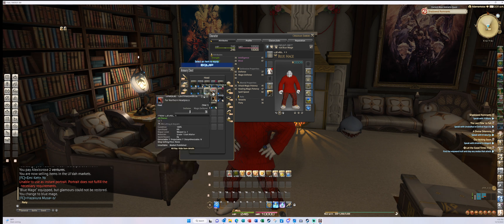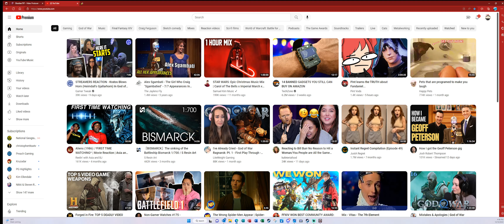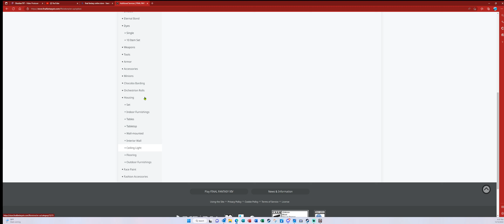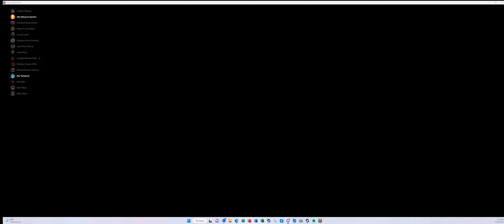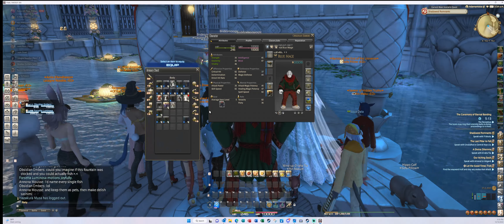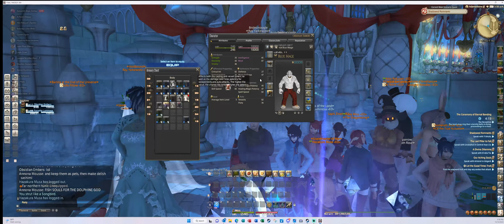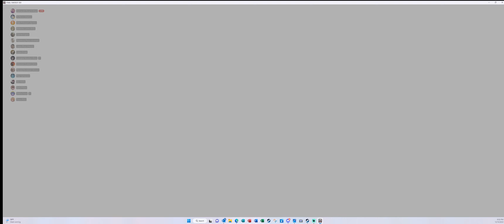Final Fantasy XIV Casual Fun. Chores, a Wedding, not sure what after :D